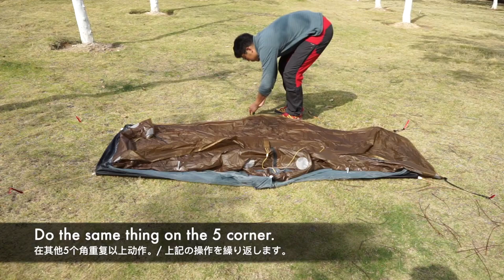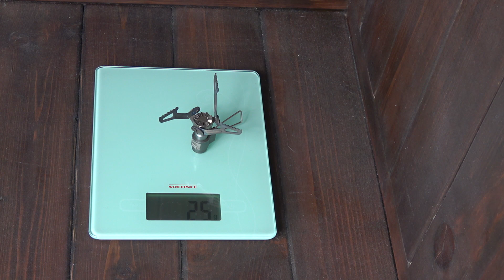ТОП 3: ПРОИЗВОДИТЕЛЕЙ СНАРЯЖЕНИЯ С AlịExpress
Сегодня поговорим о производителях снаряжения из Китая, способных составить конкуренцию крупным мировым брендам.

3F UL GEAR
Ganzo knives

* ДЛЯ РОССИЙСКИХ КАРТ — Поддержите выходы новых роликов на платформе Boosty (для российских карт)